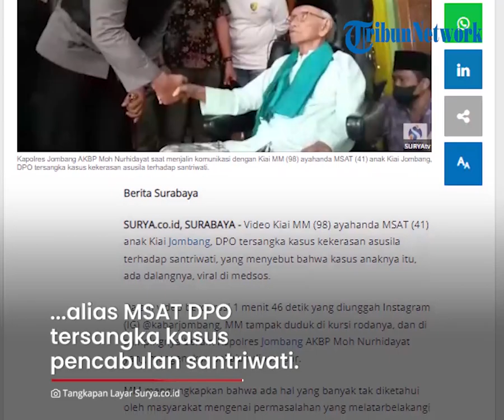Anaknya Jadi Tersangka Pencabulan Santriwati, Kiai Jombang Curiga Ada Dalang di Balik Kasus Putranya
TRIBUN-VIDEO.COM - Video Kiai Jombang berinisial MM (98) ayahanda MSAT (41) viral.

Hal itu lantaran ia menyebut mencurigai ada dalang di balik kasus yang kini menimpa sang anak.

Hal itu diungkapkannya di samping Kapolres Jombang AKBP Moh Nurhidayat saat melakukan pengepungan pada Kamis (7/7/2022).